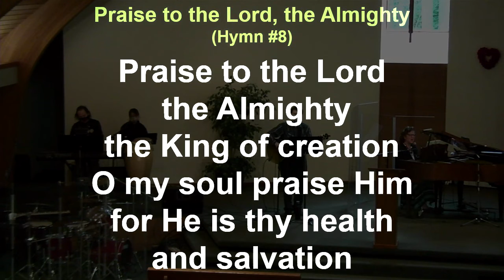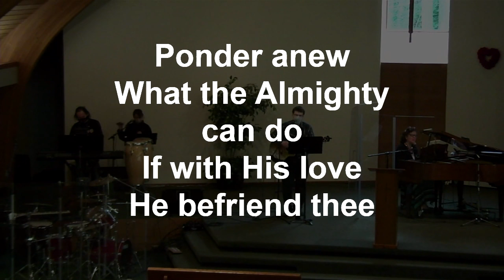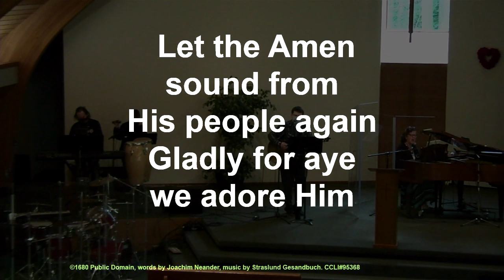Praise to the Lord God Almighty